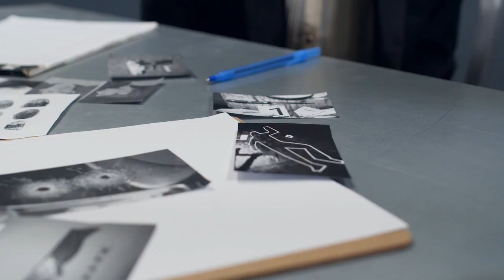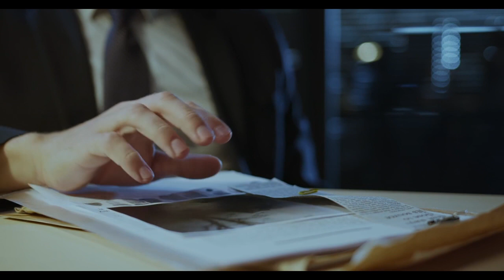How Alpo Martinez Became The ‘Harlem King’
In the history of drugs in America, Martinez is one of its most notorious cautionary tales. His legacy lives in the world of hip-hop, the genre that was still in its relative infancy during his apex. Over the years, the name Alpo has woven itself into songs from artists such as 50 Cent, Jay-Z, Nas, Meek Mill, Shyne and Future. His legacy in rap, much like in the streets, has always been divisive.

A 1980s crack kingpin who later became a federal informant, Alpo Martinez was determined to fix his disgraced reputation in Harlem — until he was shot dead there in 2021.
Abraham Rodriguez lived in Lewiston, Maine. His neighbors considered him to be pleasant and approachable. He enjoyed riding dirt bikes with his friends. Nobody in Lewiston would have ever considered that people might want to see him dead — a lot of people, in fact. Nor did they suspect that Abraham Rodriguez was not his real name, or that he was one of Harlem’s most notorious crack cocaine dealers of the 1980s.

His real name was Alpo Martinez, and he was in witness protection. While Martinez certainly earned himself some enemies as a drug kingpin, he gained even more when he started ratting out fellow dealers to the police.

Born on June 8, 1966, Alpo Martinez got involved in the New York drug scene early — he was just 13 when he started selling drugs in East Harlem. The business proved to be fruitful, and Martinez later earned a reputation as a bombastic figure with a penchant for driving expensive cars and street bikes.

Despite being young, Martinez also proved himself to be brutal — and willing to kill his rivals. Usually, he hired hitmen to do the deed. But sometimes, Martinez would get his hands dirty too, like when he helped carry out the murder of his former partner and close friend Rich Porter in 1990 after he suspected that Porter had cut him out of important deals.